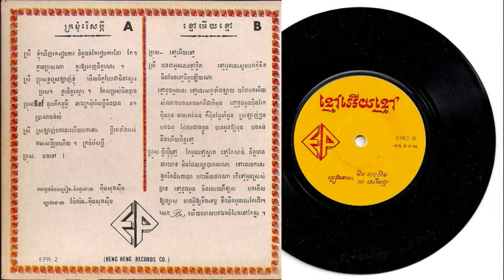EPR-2A ក្រមុំរើសប្ដី / Kromom Rerse Bdey - Im Song Soeum & Pan Ram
HENG HENG EPR 2